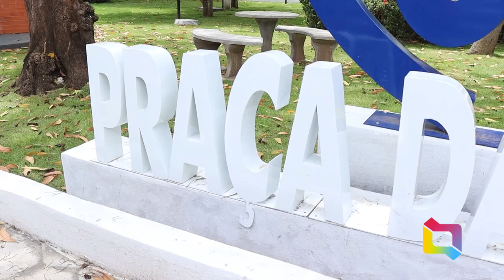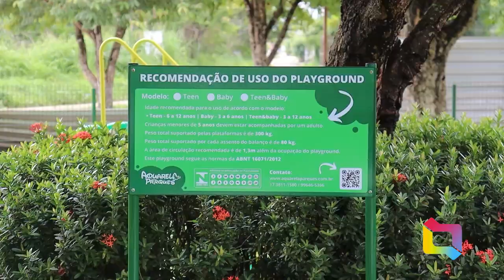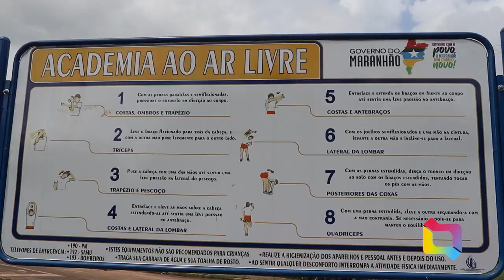DEP. ROBERTO COSTA VISTORIA OBRAS DA PRAÇA DA FAMÍLIA NA AVENIDA JOÃO ALBERTO 24 01